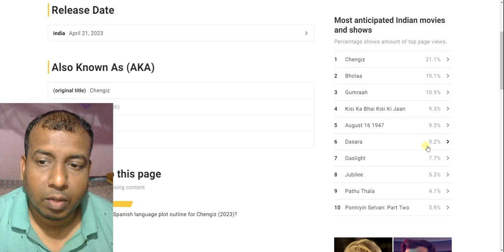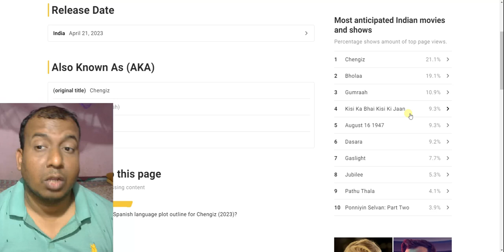Chengiz Beats Kisi Ka Bhai Kisi Ki Jaan & Bholaa In IMDB Most anticipated Indian Movies & Shows List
Chengiz Beats KisiKaBhaiKisiKiJaan & Bholaa In IMDB Most anticipated Indian movies & shows List